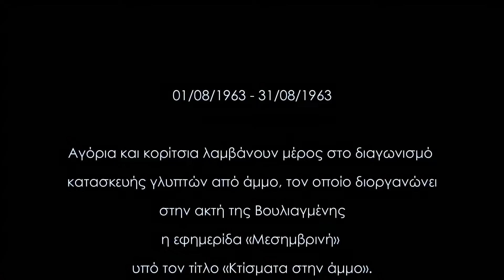Διαγωνισμός κατασκευής γλυπτών από άμμο 1963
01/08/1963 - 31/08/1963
Αγόρια και κορίτσια λαμβάνουν μέρος στο διαγωνισμό κατασκευής γλυπτών από άμμο, τον οποίο διοργανώνει στην ακτή της Βουλιαγμένης η εφημερίδα «Μεσημβρινή» υπό τον τίτλο «Κτίσματα στην άμμο».